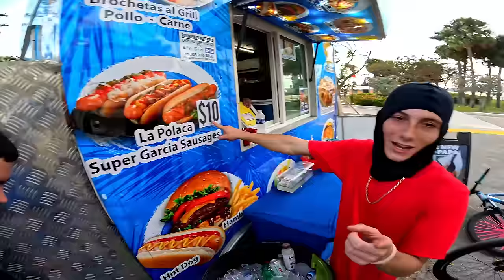TAKING OVER MIAMI ON BIKES! (GTA 6 IRL)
The new GTA 6 was just announced by @RockstarGames so you know it was only right if we headed over to Miami Florida to host a rideout and explore around to get early access to the new GTA 6 map! Hope yall enjoy :)